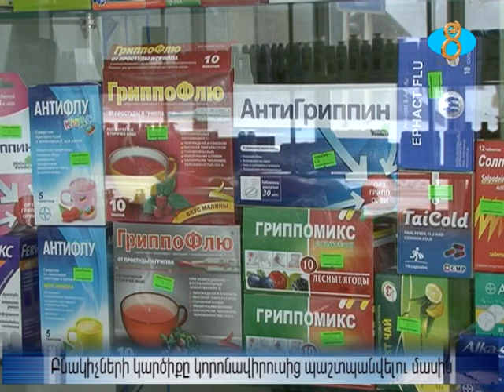Բնակիչների կարծիքը կորոնավիրուսից պաշտպանվելու մասին